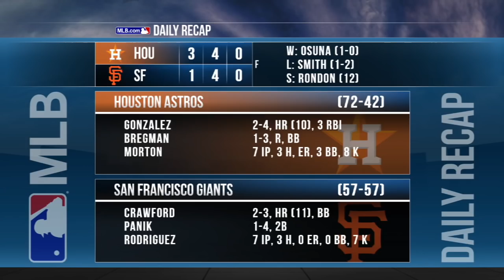Gonzalez's late homer leads Astros to 3-1 win: 8/6/18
Daily Recap: Charlie Morton threw seven strong innings and Marwin Gonzalez crushed the go-ahead three-run homer to give the Astros a 3-1 win